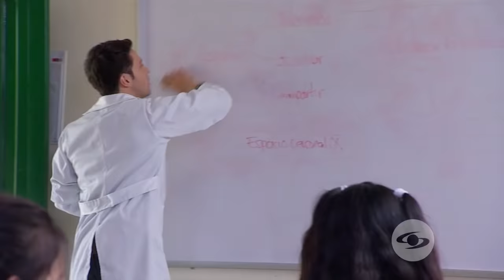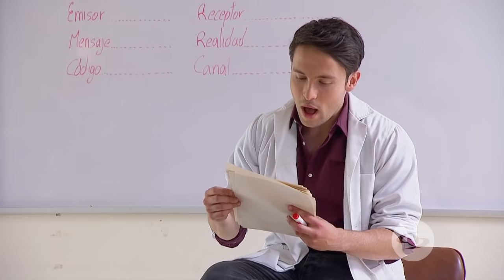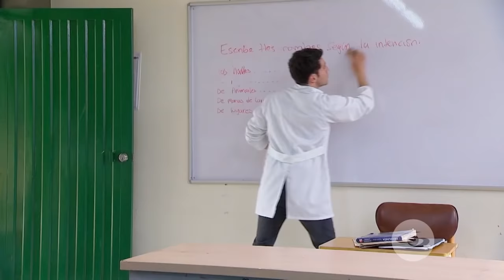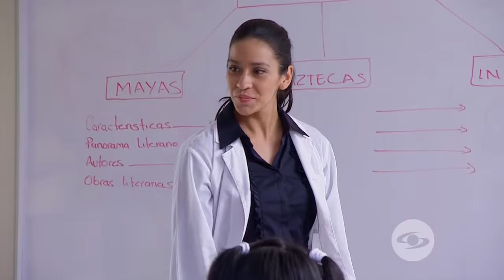Tu Voz Estéreo: Enamorada de mi profesor | Caracol Televisión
Inspirada por lo que ve en televisión, Salomé quiere vivir lo mismo que vive la protagonista de su programa favorito y que ella ve sin supervisión de sus padres.